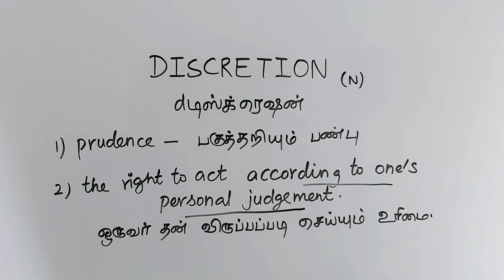DISCRETION tamil meaning/sasikumar